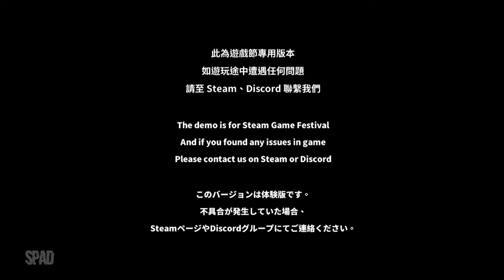Pronty: Fishy Adventure (Gameplay)(PC)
TÍTULO: 棄海：波弟大冒險 Pronty: Fishy Adventure
GÊNERO: Ação, Aventura, Indie
DESENVOLVEDOR: 18Light Game Ltd.
DISTRIBUIDORA: 18Light Game Ltd.
DATA DE LANÇAMENTO: 2021